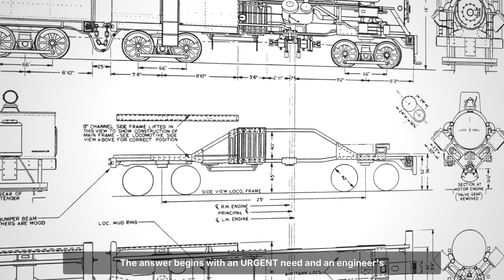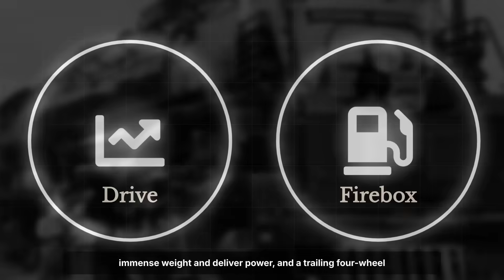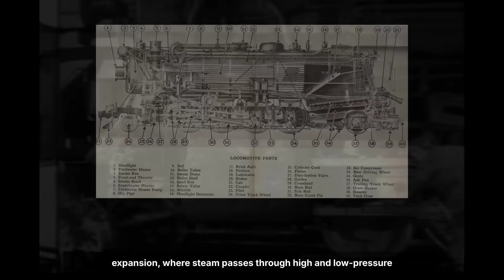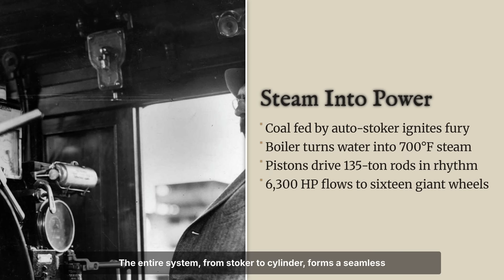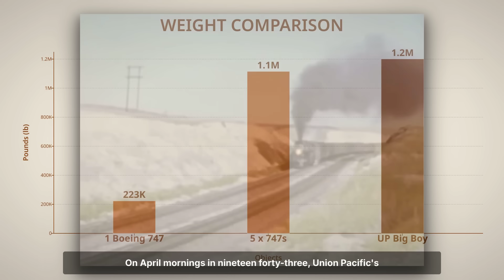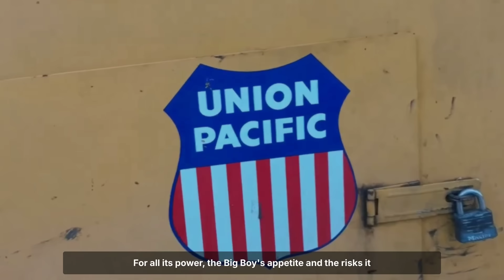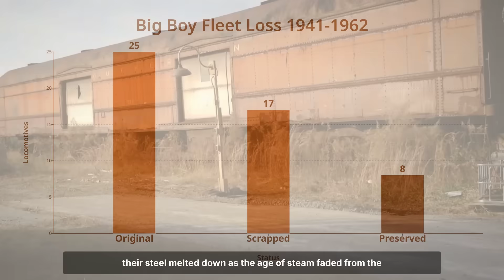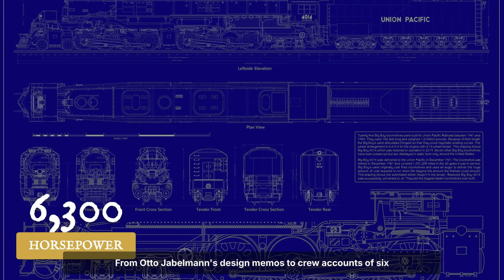The LARGEST Locomotive EVER Built!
The Union Pacific “Big Boy” was more than just a locomotive — it was a moving titan of steel and fire. Built in the 1940s to conquer the steep grades of the Rocky Mountains, this 4-8-8-4 articulated giant stretched over 132 feet, weighed more than 1.2 million pounds, and delivered nearly 7,000 horsepower.

Designed to haul freight trains more than a mile long without the need for helper engines, the Big Boy redefined the limits of steam power. But with its immense size came immense risks — crushing axle loads, dangerous derailments, and the potential for catastrophic damage if something went wrong.

Though retired in the 1950s, the Big Boy remains a legend. Today, Union Pacific No. 4014 is restored and running, the largest operating steam locomotive in the world, reminding us what it means to move mountains on rails. 🚂🔥